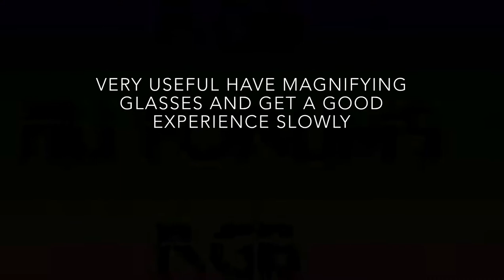Teleangectasias sclero therapy